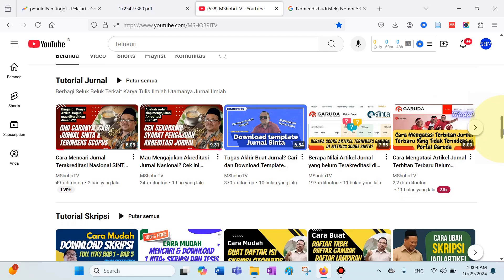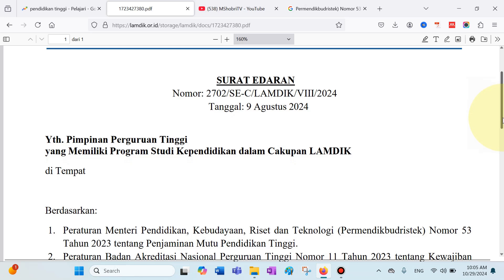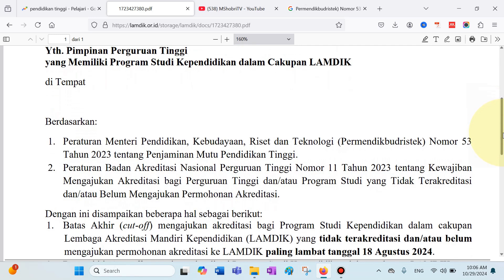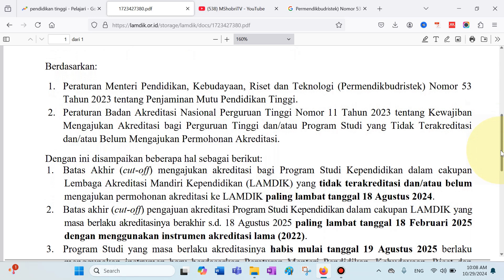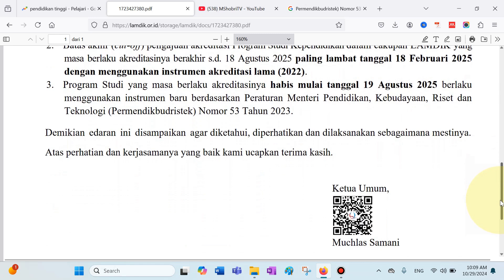Kapan Akreditasi Program Studi Setelah Penerapan Permendikbud Ristek No 53 Tahun 2023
Apakah Anda penasaran kapan waktu yang tepat untuk melakukan akreditasi program studi setelah terbitnya Permendikbud Ristek No 53 Tahun 2023? Dalam video ini, kami akan membahas secara detail proses dan perubahan yang terjadi pada sistem akreditasi, baik untuk instrumen akreditasi lama maupun instrumen akreditasi baru. Simak juga tips penting tentang bagaimana mempersiapkan akreditasi yang efektif sesuai dengan kebijakan terbaru dari LAMDIK terkini!

Dengan perubahan aturan ini, banyak program studi di seluruh Indonesia yang mungkin bingung kapan waktu yang ideal untuk mengajukan akreditasi ulang. Kami akan mengulas cara mudah memahami instrumen akreditasi baru dan langkah-langkah praktis agar program studi Anda siap menghadapi proses akreditasi dengan hasil yang optimal. Jangan lewatkan penjelasan lengkapnya, terutama bagi Anda yang ingin selalu up-to-date dengan informasi terbaru seputar akreditasi dan kebijakan pendidikan tinggi!